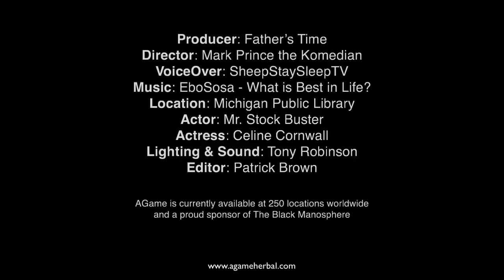The Real Reason Black Women Like Bad Boys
Women like bad boys, or at least that's what it always seems.  It can be for many reasons, they're cooler, they have swag, they look better, and it's even been said they are more masculine than the good guy type.  Today we get down to the core of what the women who want bad boys are really attracted to and why.

About You
If you are a women (or a young girl) looking for a friendly space with powerful information, tools and solutions you’ve come to the right place. Our goal is to give you a daily dose of feminine power from a Red Pill perspective while having fun doing it.

I want ladies to benefit from my channel in 5 distinctive ways:
1. Understand feminism and the gynocracy
2. Raise your level of awareness and consciousness
3. Utilize the 10 Life Values and other proven methods
4. Completely understand your female nature & nurture
5. Master your femininity to fulfill your supporting role

Show Time:
 3:00pm CST M-F